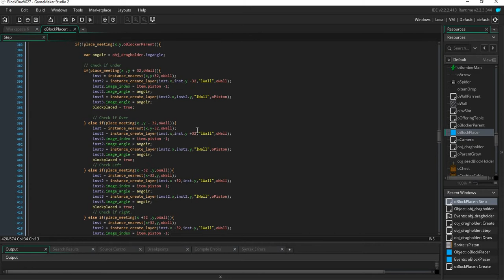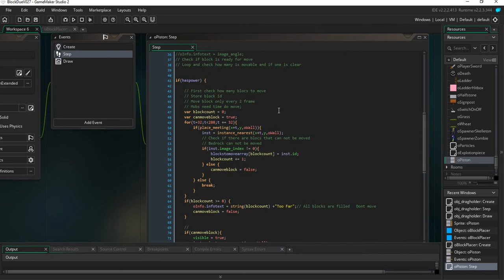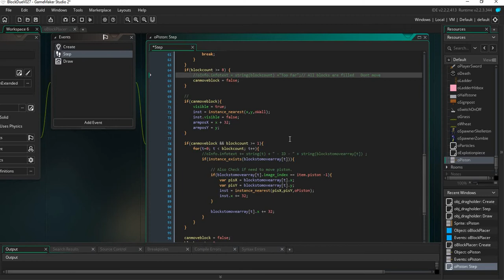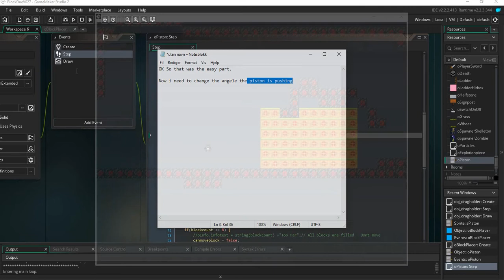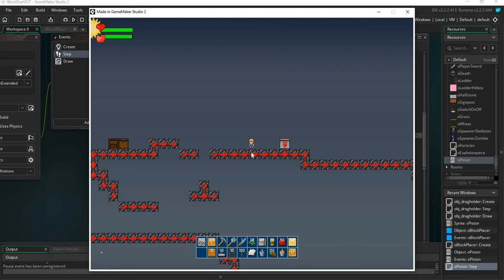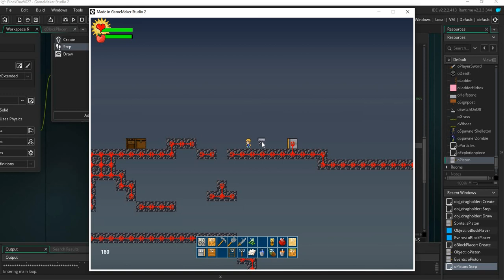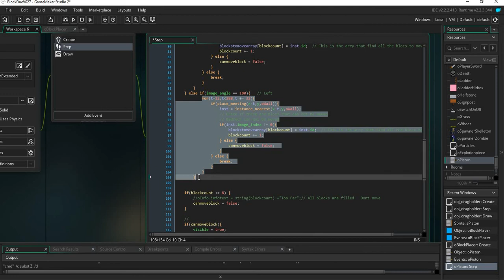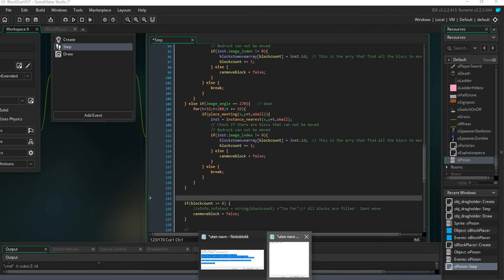GML Minecraft 2D game - E2 Turning pistons Part 2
I'm working on a 2D MineCraft like game in GameMaker Studio.
If there is part of my code you want to see ,tell me.
Always open for sugestions to code better.